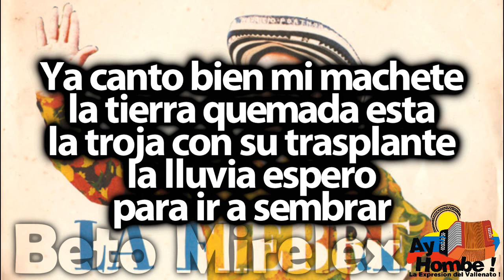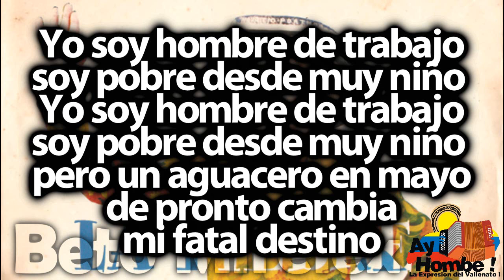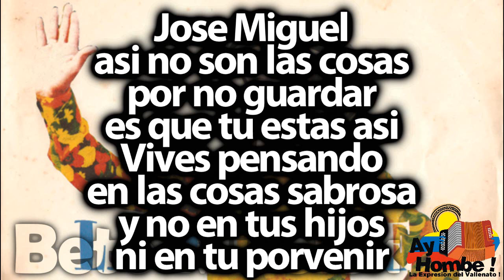Mi machete- Andres Landero (Con Letra ) Ay Hombe!!!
Titulo: Mi machete
Voz: Andres Landero
Acordeon: Andres Landero
Compositor: Adolfo Pacheco
Ritmo: Cumbia
Album: La fiebre
Año: 1972

Letra:

Ya canto bien mi machete
la tierra quemada esta
la troja con su trasplante
la lluvia espero
para ir a sembrar

Jose Miguel
este año no es bisiesto
las cabañuela'
van pintando bien
Los tabacales
en tu pensamiento
de hoja muy verde
llenan tu caney

Yo soy hombre de trabajo
soy pobre desde muy niño
pero un aguacero en mayo
de pronto cambia
mi fatal destino

Jose Miguel
levantate temprano
limpia la huerta
siembra mas y mas
Por avanzarte mucho
en el verano
el rico avaro
te logro engañar

Cuando venda la cosecha
lo que deba pagare
compro ron
hago una fiesta
y lo que sobre
es para mi mujer

Jose Miguel
asi no son las cosas
por no guardar
es que tu estas asi
Vives pensando
en las cosas sabrosa
y no en tus hijos
ni en tu porvenir

HD
Clasicos
Grandes Exitos
Festival Vallenato
Paseos Romantico
Colombias
Colombianas
Chidas
Vallenato con Letra
Completo